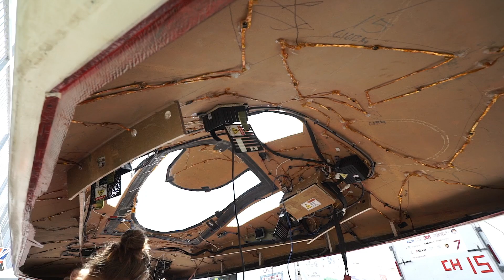Daily Report 03 – 2015 Bridgestone World Solar Challenge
2015 Bridgestone World Solar Challenge is an exciting environmental challenge of the solar cars. 46 teams from all over the world are aiming to be the first to arrive 3,000km to the south from Darwin to Adelaide in Australia. Daily on-site report from Bridgestone ambassador Shane Jacobson. Check the special website from the URL below and enjoy your time with us!!

2015 Bridgestone World Solar Challengeは、太陽光エネルギーで走るソーラーカーが環境に配慮しながらも激­しく順位を争い合うチャレンジです。世界各国から集まった46ものチームが、オースト­ラリア北部のダーウィンから南部のアデレードまでのおよそ3,000kmを競って走り­抜けます。ブリヂストンアンバサダーのShane Jacobsonが現地からデイリーレポート。みなさんも下記のリンクからウェブサイトへアクセスして、一緒に楽しみまし­ょう！